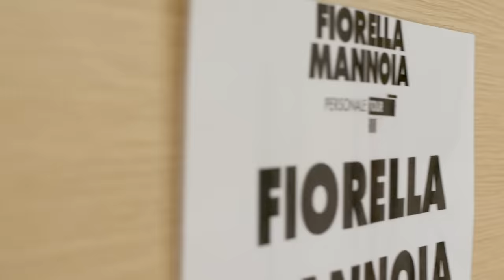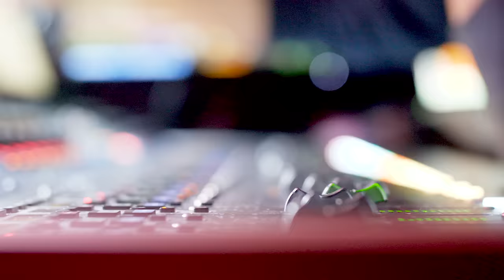Fiorella Mannoia - Imparare ad essere una donna (Official Video)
Video Ufficiale di "Imparare ad essere una donna"

“Imparare ad essere una donna” è incluso nell’album “Personale” ed è disponibile in download e streaming qui
Regia e montaggio: Domitilla Pattumelli
Filmmaker: Simone Nocchi e Cristina Crippi

Ogni emozione mi attraversa il respiro
E piango di gioia oppure senza motivo
Ci sono giorni in cui vorrei sparire
E altri che la felicità non ha una fine
E rido di gioia oppure senza motivo
Convinta che alla fine tutto torna
Con il peso e la bellezza di imparare
Ad essere una donna